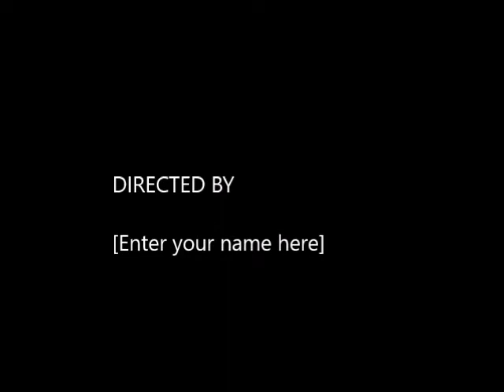Breyer and Schleich photographs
Our toy adventure with Breyer and Schleich